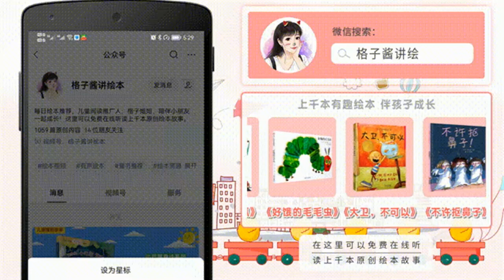兒童有聲繪本故事《把妈妈的话装进耳朵里》|經典繪本|有聲繪本|睡前故事|中文繪本|晚安故事|母親節繪本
繪本簡介：原來，麗塔的左耳是因為不聽爸媽的話，耳朵它自己覺得無聊就離家出走了！後來麗塔願意用耳朵去認真聽周圍的聲音的時候，它就願意回來了。